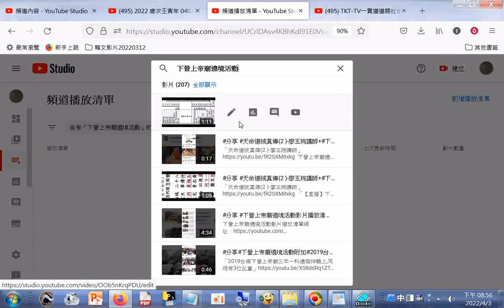下營上帝廟遶境活動